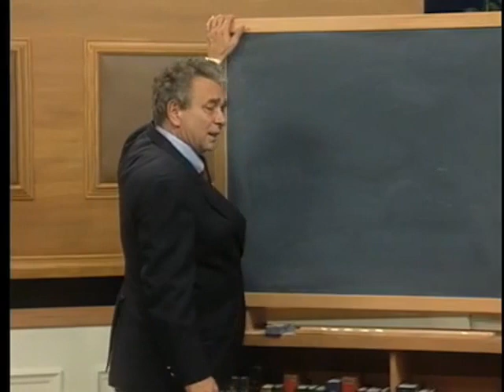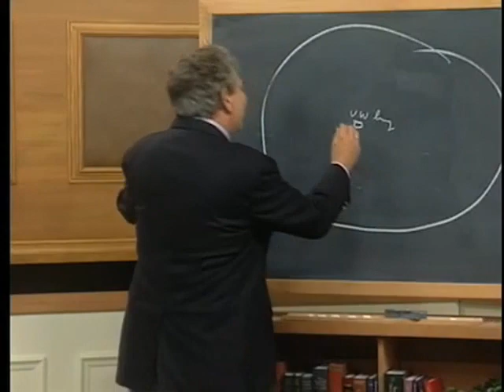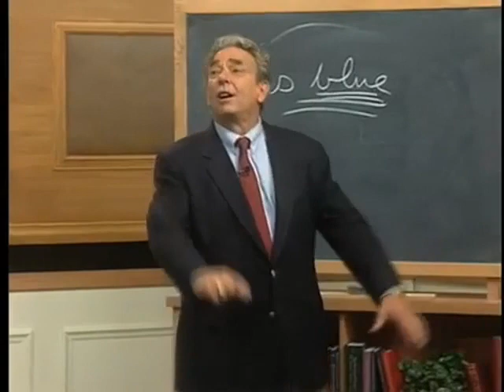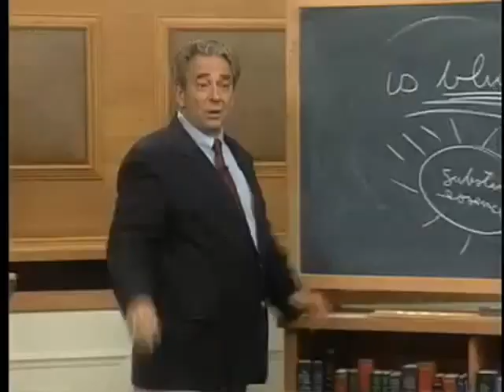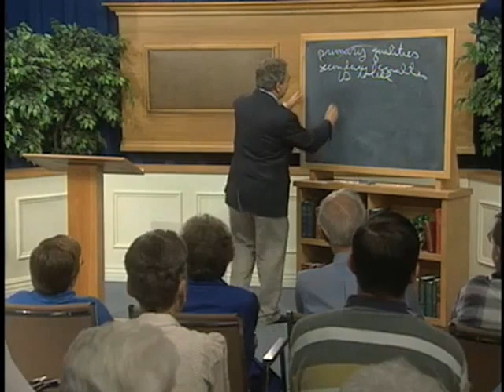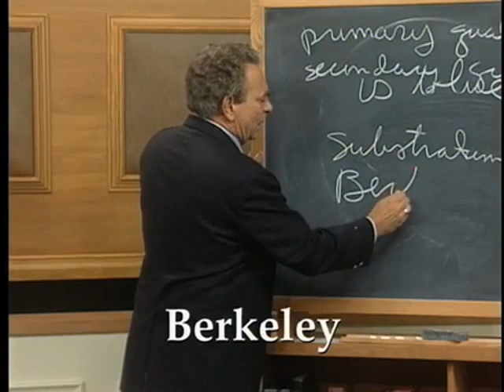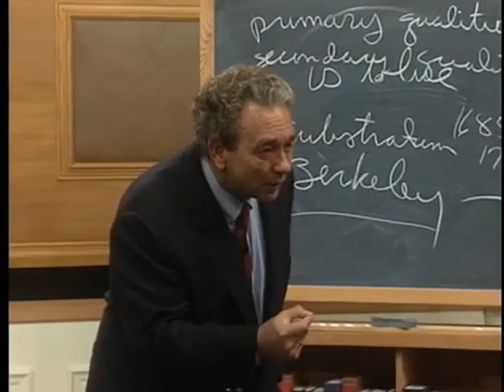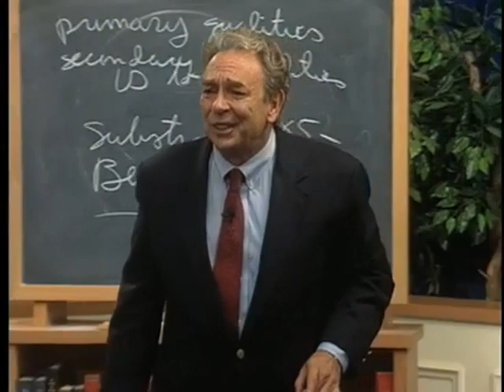21 Crisis in the 18th Century Part 2 The Consequences of Ideas